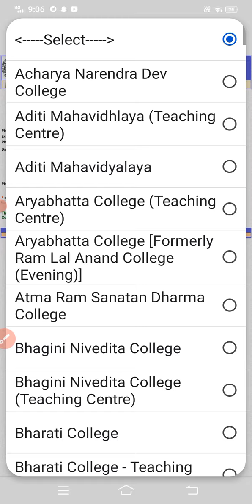Sol 2nd Sem BA prog result declared may June 2024 | Sol 2nd semester NEP result kaise download kare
Sol 2nd semester NEP result declared may June 2024 | Sol 2nd semester NEP result kaise download kare

Du sol 2nd semester NEP result update 2024

Du sol second semester BA program result declared